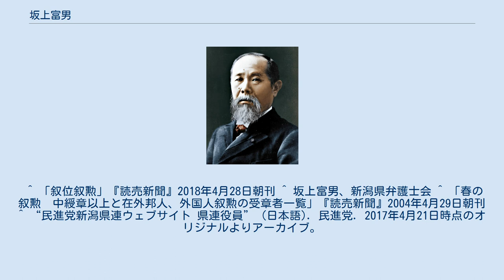坂上富男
坂上 富男（さかがみ とみお、1927年1月2日 - 2018年4月9日）は、日本の政治家、弁護士。
衆議院議員を通算3期務めた。
従四位。
 新潟県三条市出身。
1949年、日本大学法文学部政経学科卒業。
 1952年、弁護士税理士事務所を開設。
燕三条税理士法人の代表社員になる。
 1982年4月25日に行われた新潟県知事選挙に社会党・共産党の推薦を得て立候補。
現職の君健男との一騎打ちに敗れ落選。
 1986年の第38回衆議院議員総選挙に旧新潟3区から、社会党の統一候補として立候補し初当選。
 1990年の第39回衆議院議員総選挙で社会党は坂上と前県議の目黒吉之助の二人に公認を出す。
結果は目黒がトップ当選を果たし、坂上は次点で落選した。
 1993年の第40回衆議院議員総選挙でも社会党は坂上と目黒の二名公認にこだわった。
結果は坂上が返り咲き、目黒は次々点で落選した。
 1996年9月29日、民主党が発足。
小選挙区が導入された10月の第41回衆議院議員総選挙に新潟4区から同党公認で立候補するも得票数3位で落選。
しかし比例復活で3期目の当選を果たした。
 2000年の第42回衆議院議員総選挙も民主党公認で立候補。
しかし自由党公認で立候補した菊田真紀子との間で票が分散し、再び得票数3位で落選。
このときは比例復活もかなわなかった。
 2003年の第43回衆議院議員総選挙は新潟2区に国替えし民主党公認で立候補するも落選。
比例復活もかなわず政界を引退した。
 2004年 旭日中綬章受章。
その後は民主党や民進党で党新潟県連顧問を務めた。
2018年4月9日、老衰で死去。
 ^ 「叙位叙勲」『読売新聞』2018年4月28日朝刊 ^ 坂上富男、新潟県弁護士会 ^ 「春の叙勲　中綬章以上と在外邦人、外国人叙勲の受章者一覧」『読売新聞』2004年4月29日朝刊 ^ “民進党新潟県連ウェブサイト 県連役員” (日本語). 民進党. 2017年4月21日時点のオリジナルよりアーカイブ。
2020年4月29日閲覧。
^ “坂上富男氏が死去　元衆院議員”. 日本経済新聞. (2018年4月10日). 2021年3月17日閲覧。
 ^ 第145回国会法務委員会請願4221号